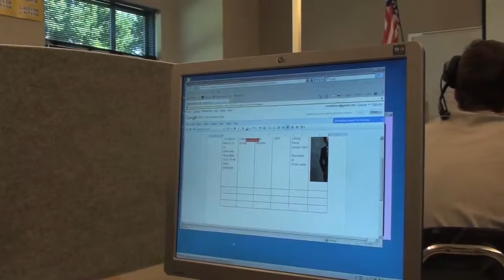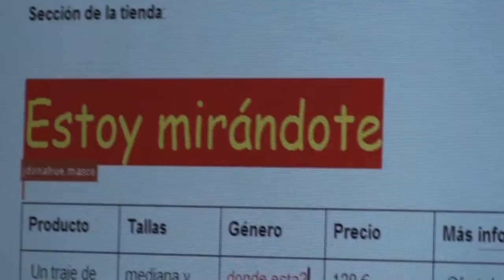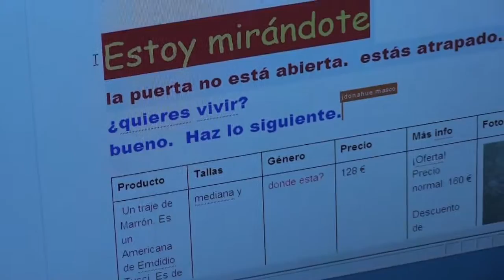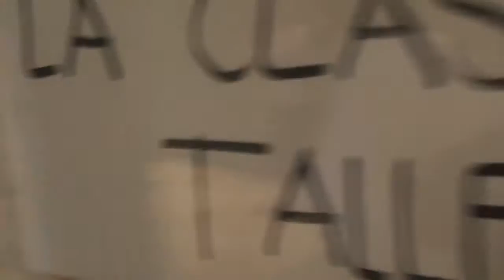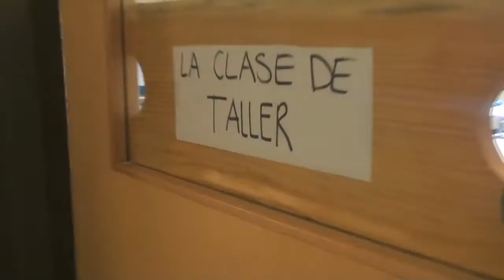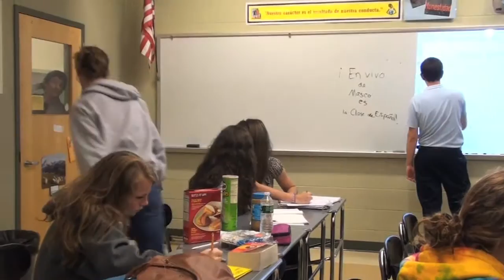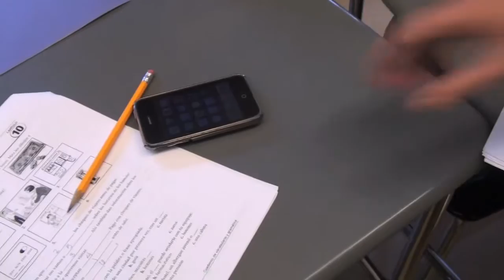La Clase De Español - Final Goodbye